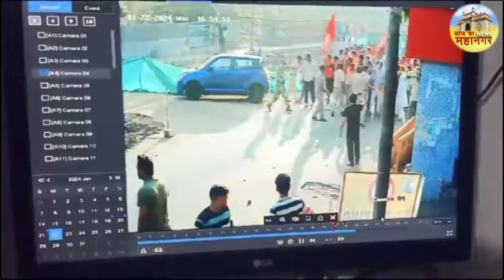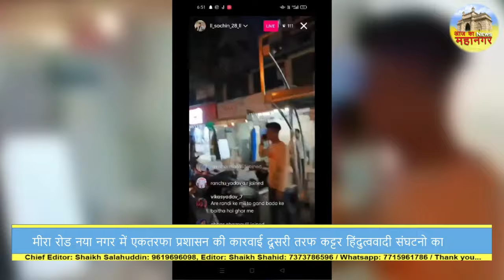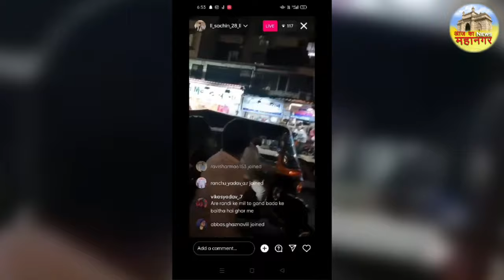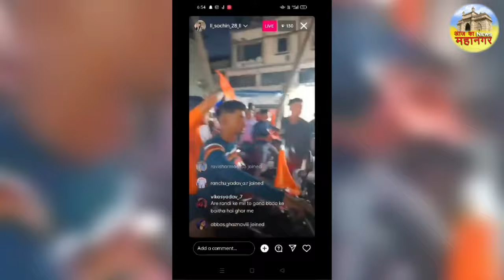मीरा रोड नया नगर में एकतरफा प्रशासन की कारवाई, दूसरी तरफ कट्टर हिंदुत्ववादी संघटनो का उपद्रव